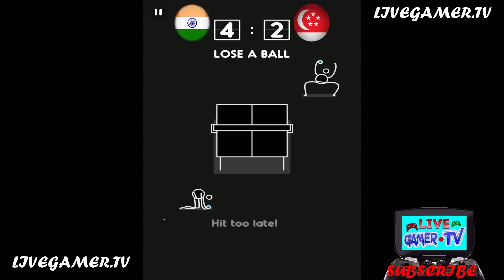Ping Pong King - IND VS SINGAPORE - Fun Gameplay Part 4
I m Ping Pong King Gamplay - IND VS SINGAPORE Table Tennis Game - Part 4. It is a Best Sports Game Ever 2018 ! Its very fun and exciting table tennis game !!I hope you will love this game very much :):)
& Join us Right Now for Regular Updates.

You can download  this app from the Google Play Store

Diviners